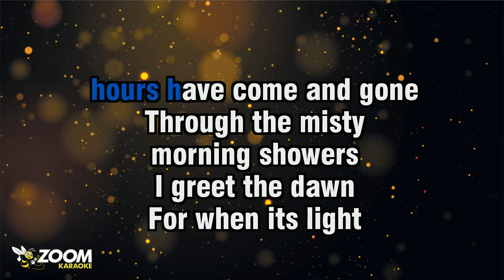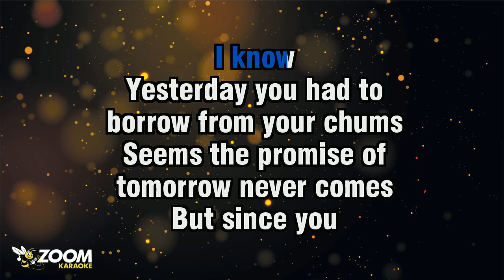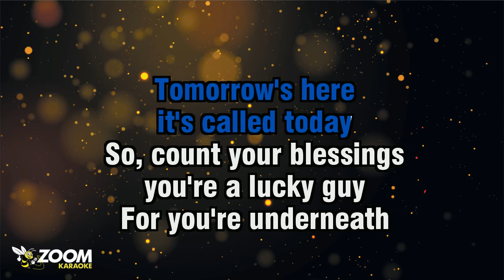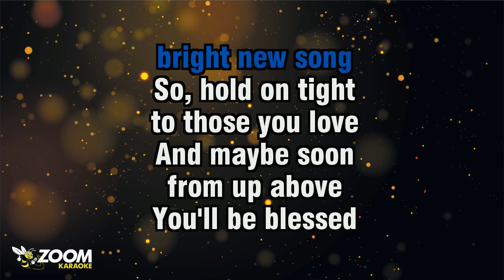Mary Poppins Returns - Lovely London Sky - Karaoke Version from Zoom Karaoke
Song lyrics:

WHEN THE EARLY MORNIN'
HOURS HAVE COME AND GONE
THROUGH THE MISTY
MORNING SHOWERS
I GREET THE DAWN

FOR WHEN ITS LIGHT
HAS HIT THE GROUND
THERE'S LOTS OF TREASURES
TO BE FOUND
UNDERNEATH
THE LOVELY LONDON SKY

THOUGH THE LAMPS
I'M TURNING DOWN
PLEASE DON'T FEEL BLUE
FOR IN THIS PART
OF LONDON TOWN
THE LIGHT SHINES THROUGH

DON'T BELIEVE
THE THINGS YOU'VE READ
YOU NEVER KNOW
WHAT'S UP AHEAD
UNDERNEATH

HAVE A POT OF TEA
MEND YOUR BROKEN CUP
THERE'S A DIFFERENT
POINT OF VIEW
AWAITING YOU
IF YOU WOULD JUST LOOK UP

I KNOW
YESTERDAY YOU HAD TO
BORROW FROM YOUR CHUMS
SEEMS THE PROMISE OF

BUT SINCE YOU
DREAM THE NIGHT AWAY
TOMORROW'S HERE
IT'S CALLED TODAY

SO, COUNT YOUR BLESSINGS
YOU'RE A LUCKY GUY
FOR YOU'RE UNDERNEATH

(Whistle Solo)

LISTEN!

SOON THE SLUMP
WILL DISAPPEAR
YOU'LL HEAR SOME
BRIGHT NEW SONG

TO THOSE YOU LOVE
AND MAYBE SOON
FROM UP ABOVE

YOU'LL BE BLESSED
SO, KEEP ON LOOKING HIGH
WHILE YOU'RE UNDERNEATH
LOVELY LONDON SKY...